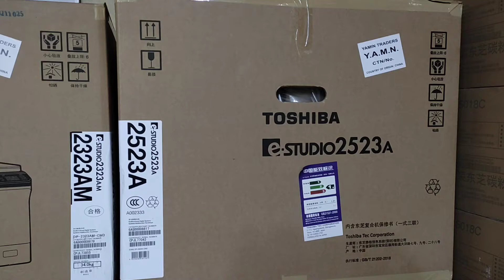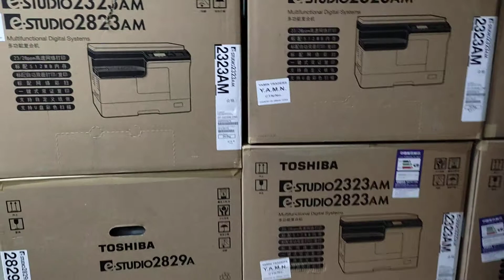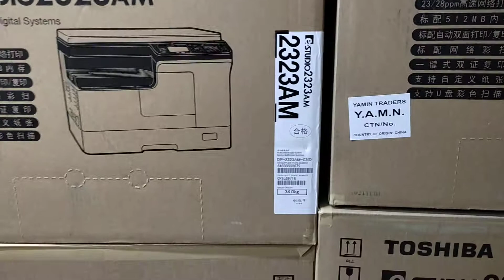New photocopy machine price in Bangladesh 2022। New universal office equipment 01757550875